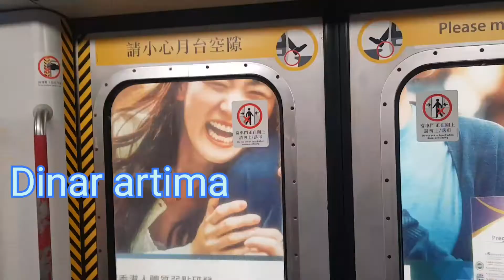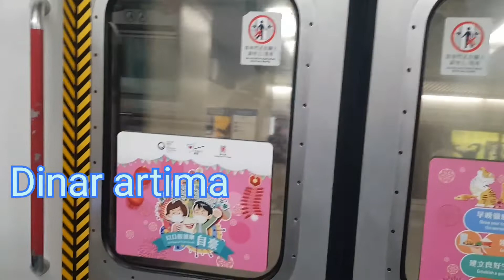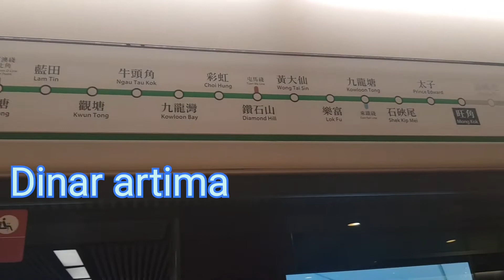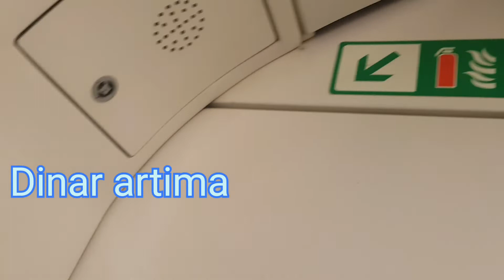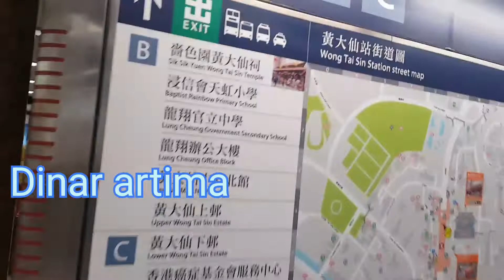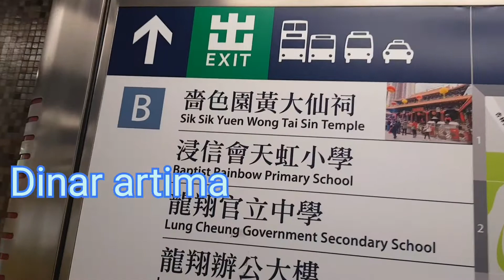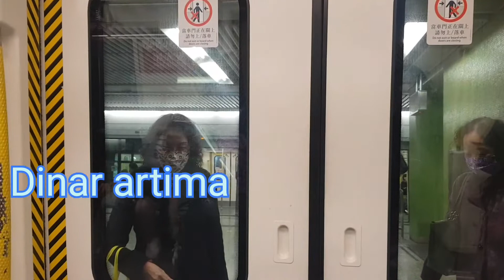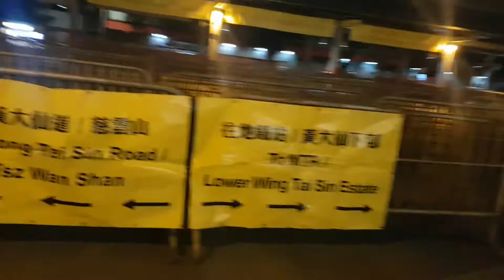1st day Chinese new year's at night || Dinar Artima